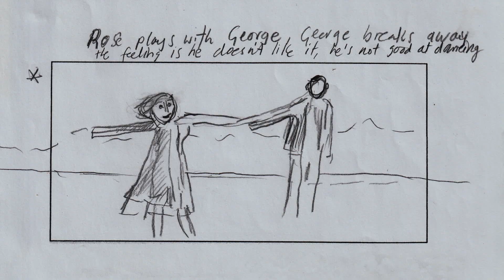Jane Campion.Kobieta kina(Jane Campion:The Cinema Woman)-trailer|20.Millennium Docs Against Gravity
Jane Campion. Kobieta kina
(Jane Campion, The Cinema Woman)
Francja / France, 2022, 101 min
Reżyseria / Directed by: Julie Bertuccelli

Jane Campion to pionierka w świecie filmu – pierwsza kobieta, która zdobyła Złotą Palmę na festiwalu filmowym w Cannes w 1993 roku za film „Fortepian”. W ciągu 40 lat pracy wypracowała autorytet i silną pozycję w branży całkowicie zdominowanej przez mężczyzn. Film jest biografią Jane Campion opowiedzianą głównie za pomocą fragmentów jej twórczości: od „Fortepianu”, przez serial „Tajemnice Laketop”, po oscarowe „Psie pazury”. Mocną stroną filmu są szczere wywiady z Jane Campion, kręcone przez parę lat i przeplatane wnikliwymi komentarzami, a także scenami z jej filmów i planów zdjęciowych.

Julie Bertuccelli draws Jane Campion’s portrait in a film that is unapologetically subjective and offbeat, very much mirroring Jane’s own trailblazing journey in cinema and life.